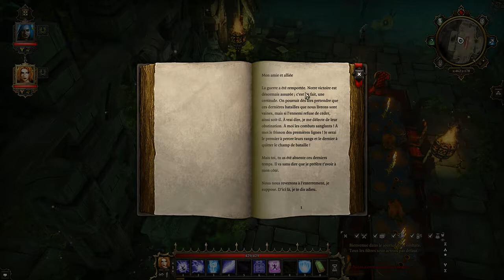Divinity OS ép.9 : Raddagoth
Où comment passer 30 minutes d'un combat intense pour rien, grâce à l'arrivée d'un 2e boss et de ses potes... Heureusement ça finit bien, tout à la fin !